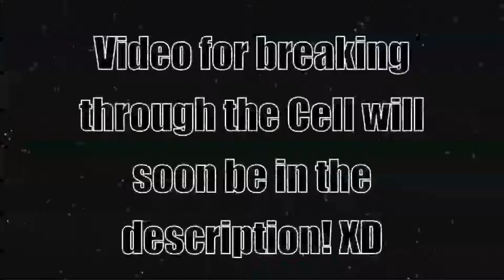WWE 12 - RKO through Hell in a Cell!